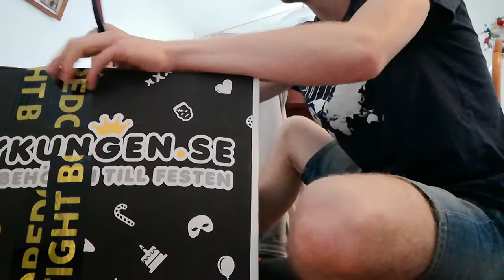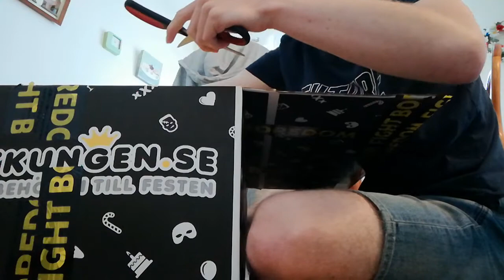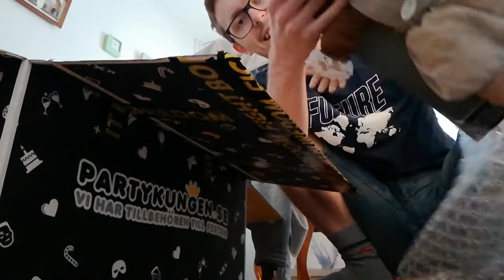🎃 Unboxing Halloween Pynt - Partykungen.Se #2 🎃